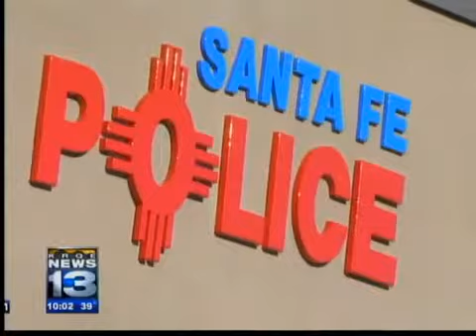APD loses DNA lab tug-of-war--for now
A state Supreme Court ruling Monday allows the New Mexico DNA lab to be moved to Santa Fe despite protests in Albuquerque and from the incoming governor.